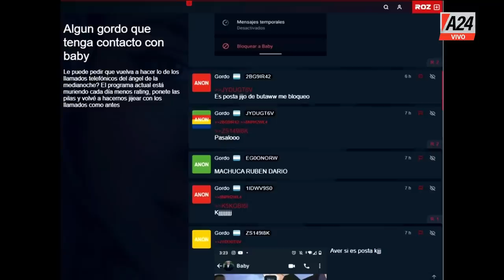Atendeme, te estoy llamando - Editorial BastaBaby 03/05/2022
💬 "El poder es suyo no es mío"
💬 "Yo prefiero pensar que están drogados, porque si son tan hdp no sé para qué se hacen votar"